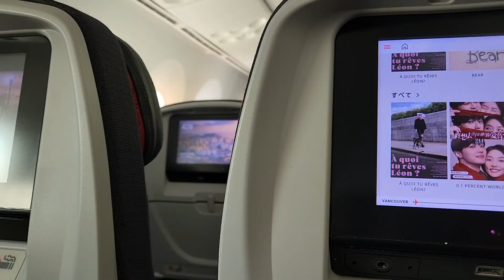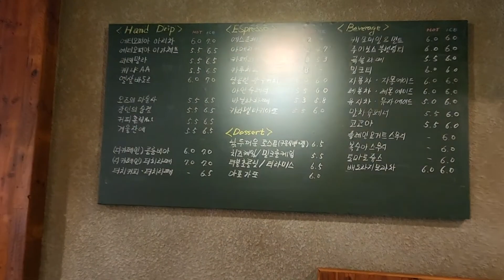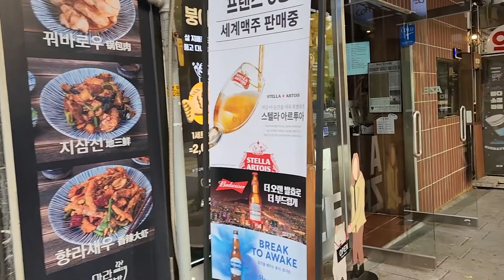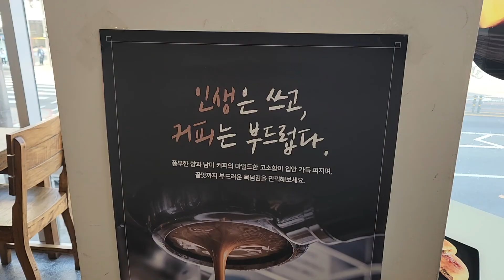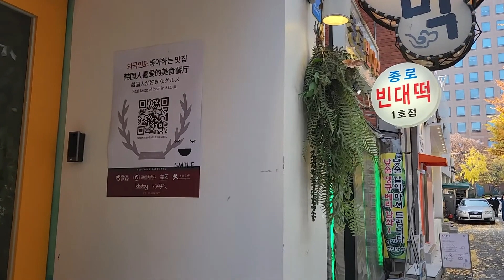3年ぶりに飛行機に乗った！そして3年ぶりの韓国旅行ブイログ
こんにちは。アラフォー主婦のHirokoです。カナダの山と川と湖がすごく綺麗な処に、日本語がべらべらで仕草も言動もめちゃくちゃ日本人っぽい韓国人の旦那さんと一緒に住んでいます。